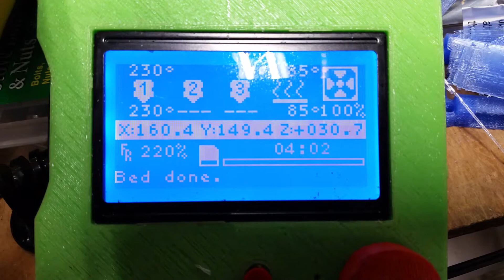robo 3d running 220%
robo 3d printer